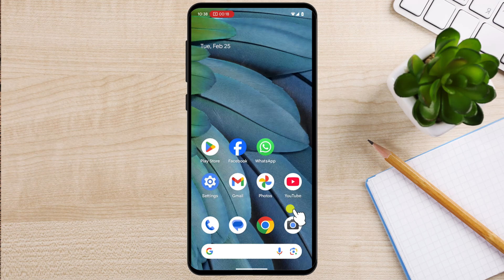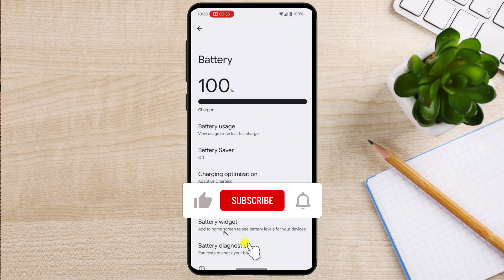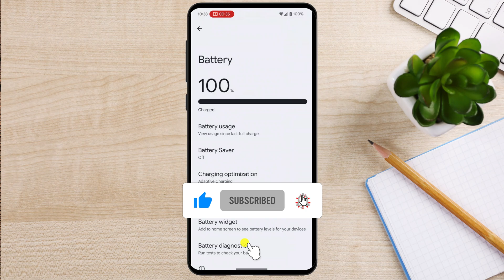Add Battery Percentage on Android – Step-by-Step Tutorial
Easily monitor your Android device’s battery life by adding the battery percentage to your status bar. This simple adjustment gives you a precise view of your remaining charge at all times, helping you manage battery usage more effectively.

00:00 Introduction
00:17 Accessing the Battery Settings
00:38 Enabling Battery Percentage in the Status Bar
00:59 Alternative Methods for Displaying Battery Percentage
01:28 Showing Battery Percentage in the Quick Panel
01:50 Displaying Battery Percentage Inside the Battery Icon
02:04 Turning Off the Battery Percentage Display
02:10 Final Thoughts

In this video, we’ll guide you through the steps to enable battery percentage on your Android phone, plus some hidden tips to display it in different ways. You can add the percentage next to the battery icon, inside the icon itself, or in the Quick Settings panel. If you’re using a Samsung, Pixel, OnePlus, or Xiaomi device, we’ve got specific steps for those models too.

Watch this video to learn how to keep track of your battery life and avoid surprises while using your phone!